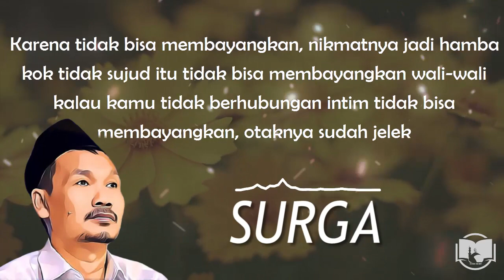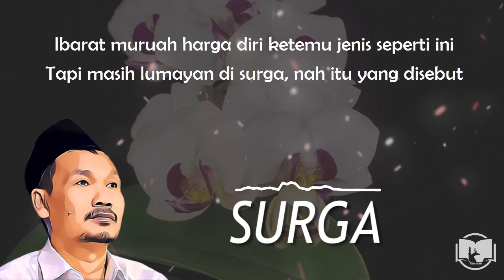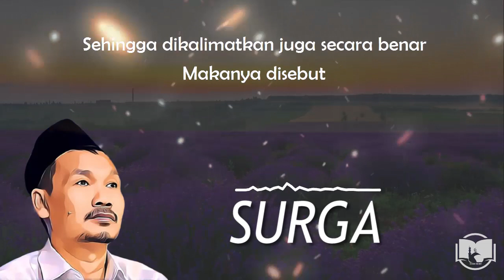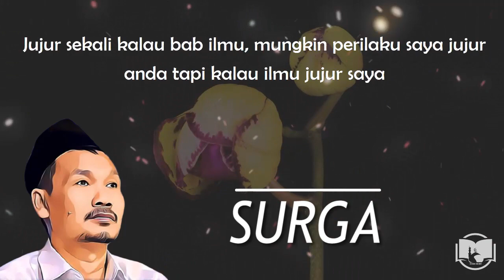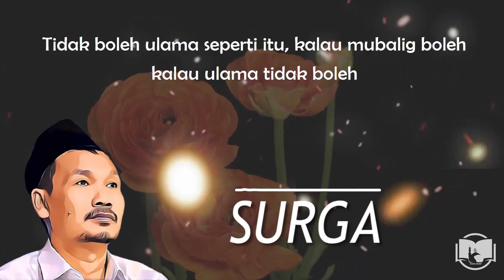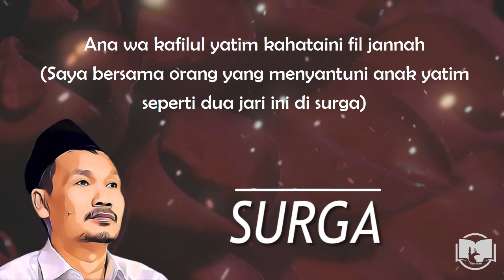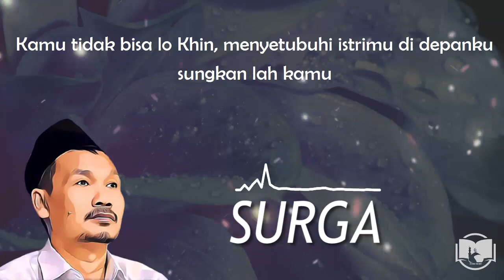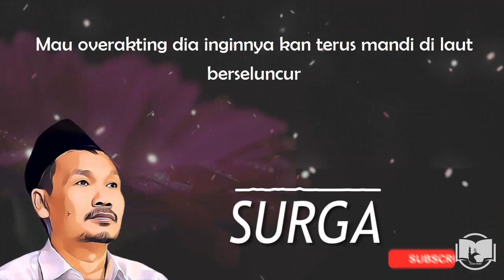Gus Baha : Minta Surga Itu Kadang Kadang Saja (Terjemah Indonesia)